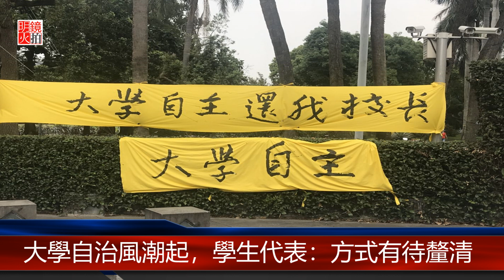台大校長管中閔遴選風波，政治角力與大學自治拉鋸戰（《明鏡連線》2018年5月1日）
台灣最高學府台灣大學校長遴選風波不止，台大校長遴選委員會選出管中閔擔任新校長，但是誰也想不到，這是一連串風波的開始。到底是政治角力的拉鋸戰？還是大學自治不受政府尊重？明鏡連線帶您分曉

採訪 攝影 剪輯/黃仁杰 徐瑋翎